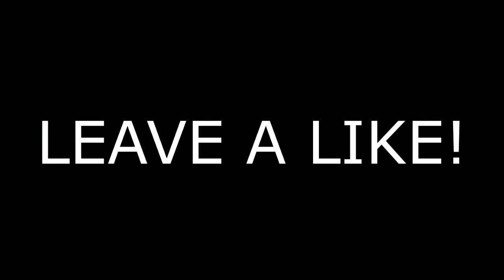More Split Quad Feeds! (Call of Duty: WW2 Sniping!)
15 Likes Would Make My Day!

MY LINKS!